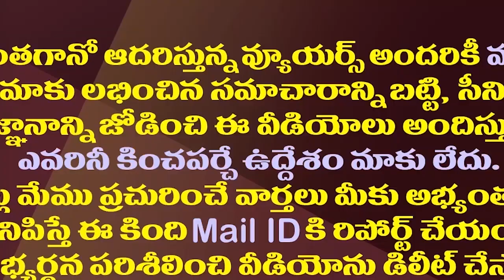చంద్రబాబు అయితే ఏంటట..టీడీపీలో కొత్త ట్రెండ్| TDP Leaders Do Not Care About Chandrababu| AP Politics